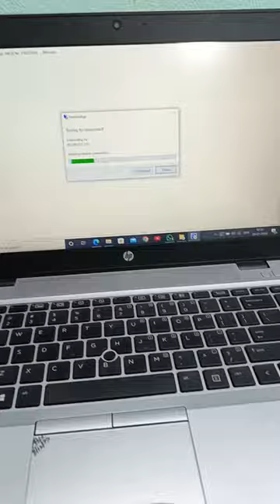Office me masti 🥳